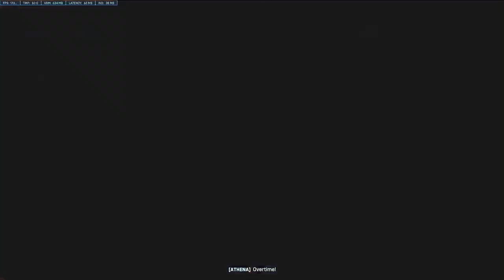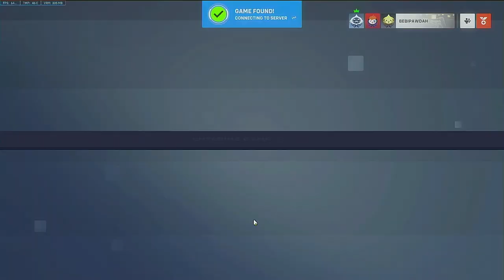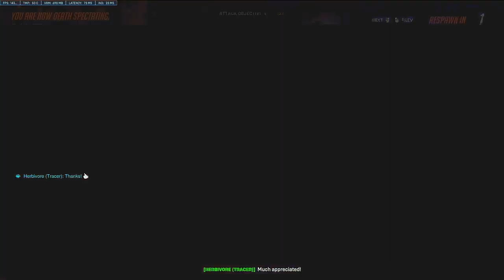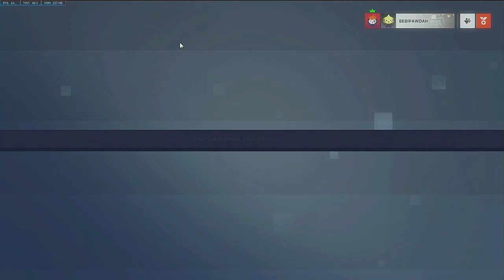I get to play again yehey